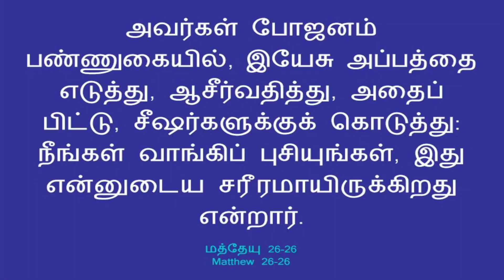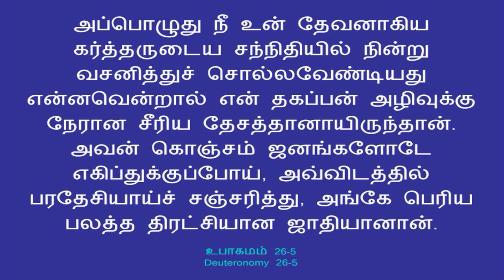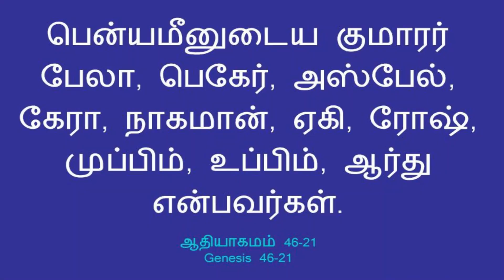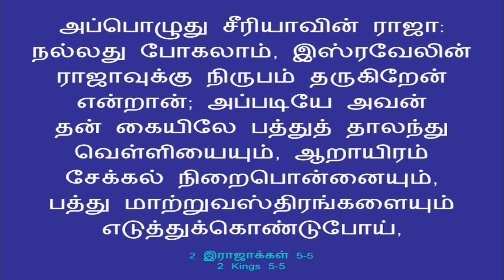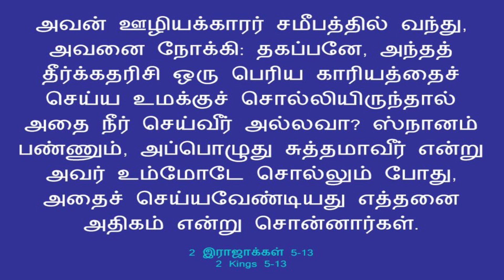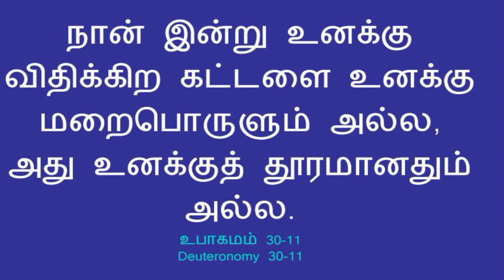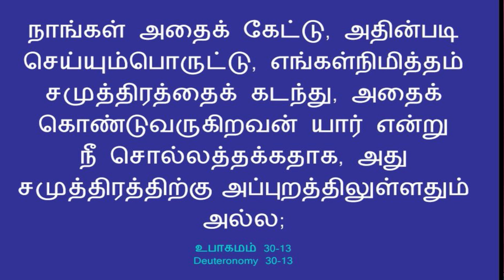இது எளிமையானது, கடிணமானதும்மல்ல, குழப்பமானதும்மல்ல, தூரமானதும்மல்ல- பின்ன ஏன்?